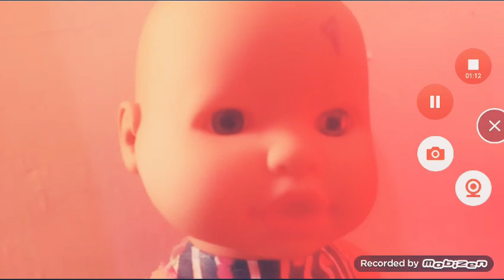sem rosto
descrição Sidney entra na casa do fantasma sem rosto